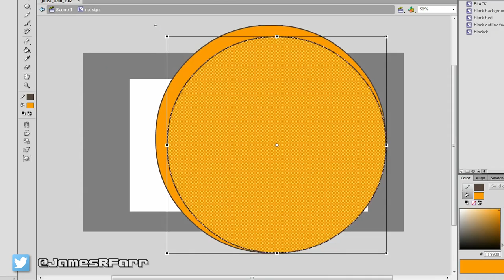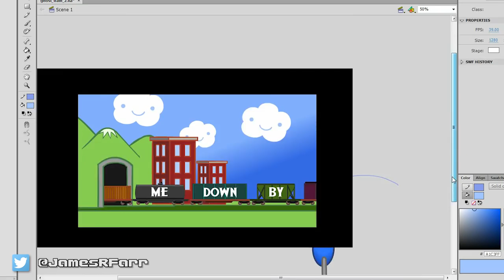See James Draw - Ghost Train!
Behold the creation of Zack Scott's latest animated music video, Ghost Train! Just in time for Halloween!

More animated projects on the way! Including new Xombie, new Super Smash Wars, new Trains-Formers, etc...